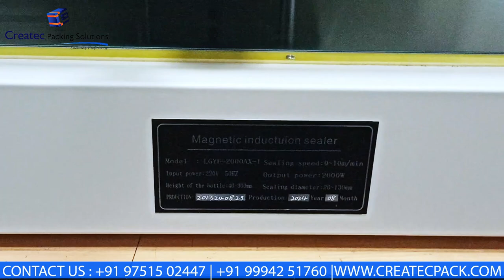"Oil. Ghee, Cosmetic, Medicine, Food Grade Bottle Foil Sealing Machine in Tamil Nadu"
🛠️ High-Speed Sealing: Continuous Induction Sealing Machine for Bottle Foil Sealing 🍼

In this video, we introduce the Continuous Induction Sealing Machine, designed for fast and efficient bottle foil sealing. Ideal for industries requiring large-scale production, this machine ensures secure and airtight seals for bottles, preventing leaks and maintaining product freshness.

📹 What You’ll See:
✅ High-Speed Sealing: Watch how the machine continuously seals bottle caps with foil, providing a tight and reliable seal for various types of bottles. ✅ Versatile Sealing: Learn how the machine is suitable for sealing different types of containers, including plastic, glass, and metal bottles.
✅ Industrial Applications: See how the machine is perfect for industries like food and beverages, cosmetics, pharmaceuticals, and more.

🌟 Why Watch:
🔧 Increase Efficiency: Discover how the Continuous Induction Sealing Machine can enhance your production line with fast and consistent sealing. 📦 Secure Packaging: Ensure your products are sealed properly to prevent leaks and extend shelf life, perfect for large-scale operations.
🔗 Available in Tamil Nadu: We offer this machine with sales and service support in Tamil Nadu and across India.

Watch now to see how the Continuous Induction Sealing Machine can revolutionize your packaging process with speed and precision!